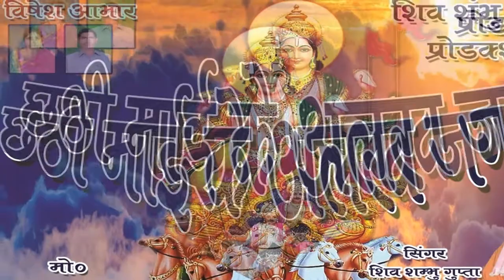2017 का हिट छठ गीत- पेन्ह ल धोती पियरिया 卐 Shiv Shambhu Gupta 卐 Bhojpuri Chhath Geet New HD Video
Details Of Song :

Album/ Film/ Movies Name :- Chhathi Maai Ke Alakh Jaga Hai [Chhath Bhajan]
Song Name :- Penh La Dhotiya Piyariya
Singer :- Shiv Shambhu Gupta
Language : Bhojpuri
Lable :- Aashi Entertainment